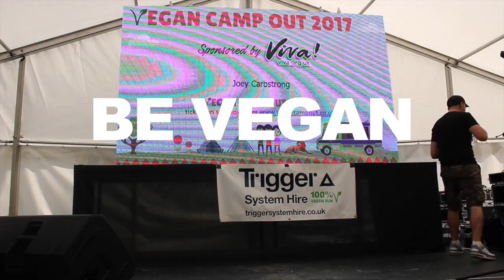My Journey Through Hell And Back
Vegan Campout Speech 2017